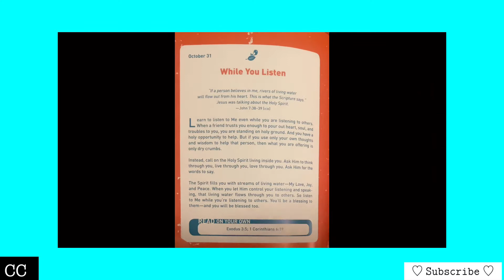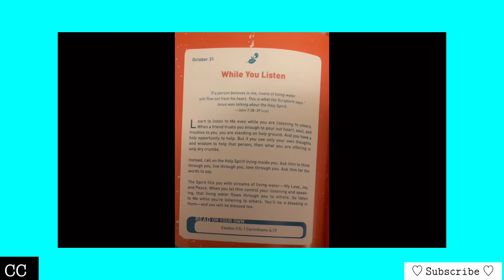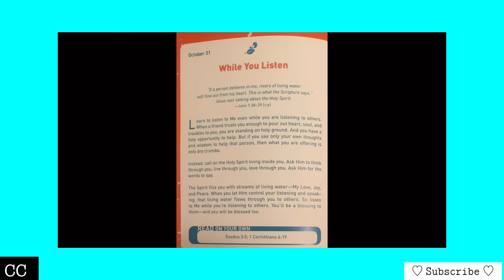Isa K Vlogs #141!!!!!!